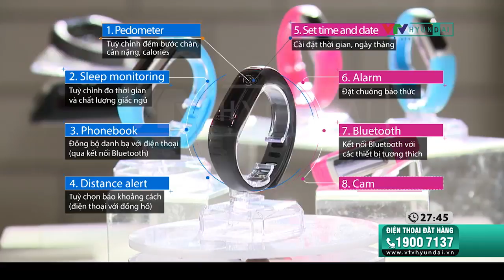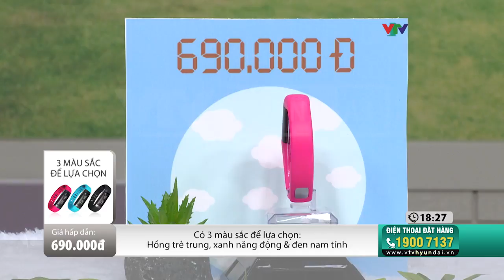Uwatch - Đồng hồ thông minh theo dõi sức khỏe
Đồng hồ thông minh theo dõi sức khỏe